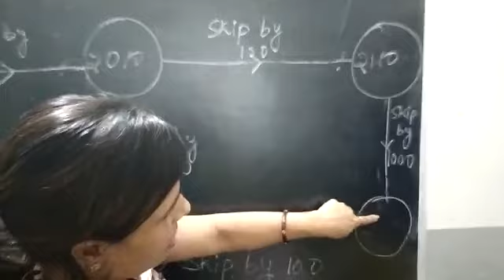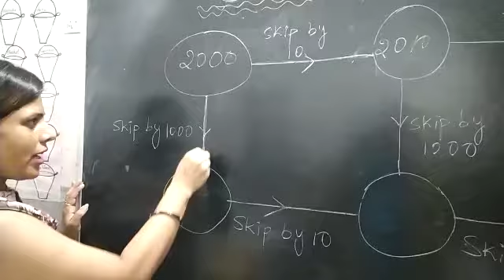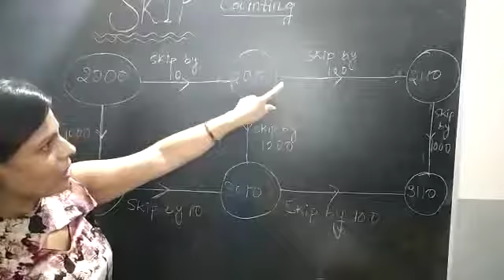Grade 3 Maths Concept of Skip Counting (Part 2)